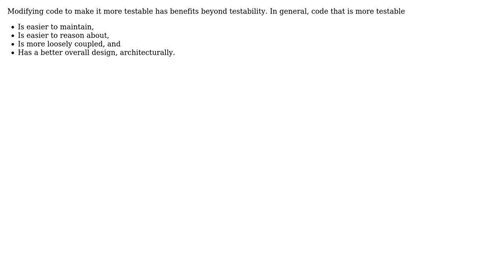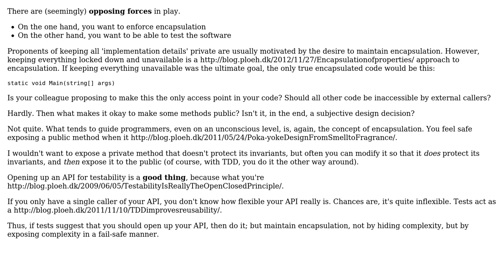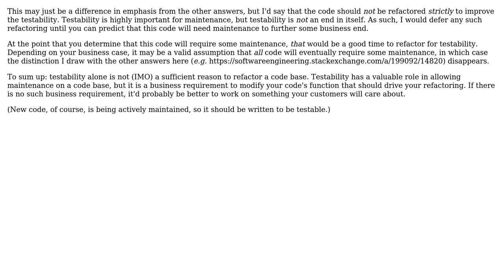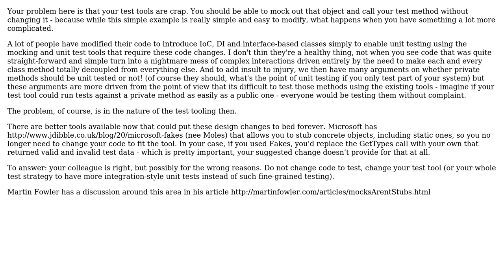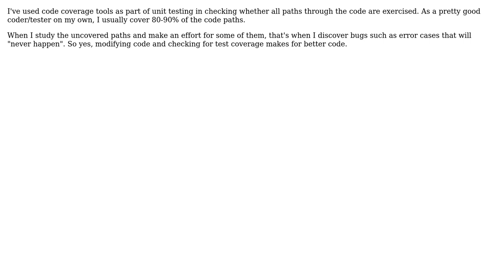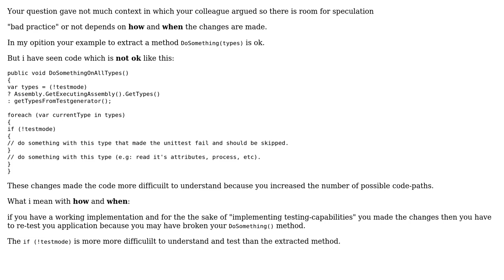Software Engineering: Is it a bad practice to modify code strictly for testing purposes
With thanks & praise to God, and with thanks to the many people who have made this project possible! | Content (except music & images) licensed under CC BY-SA | Music | Images & others | With thanks to user Sam Gamoran user Ross Patterson user Robert Harvey user ozz user Mat user Mark Seemann user Manoj R user liortal user k3b user Jason Swett user gbjbaanb user Carson63000 user Aidan Cully user Adam Lear and the Stack Exchange Network Trademarks are property of their respective owners. You are responsible for your own actions.